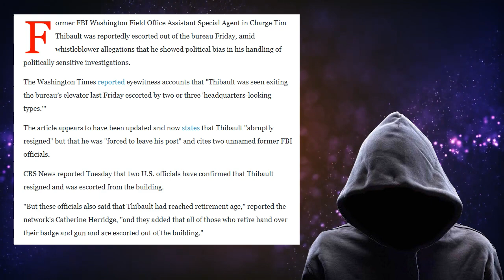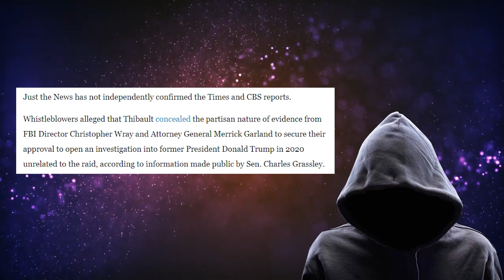Democrats Are Not Going To Want To Hear This!!